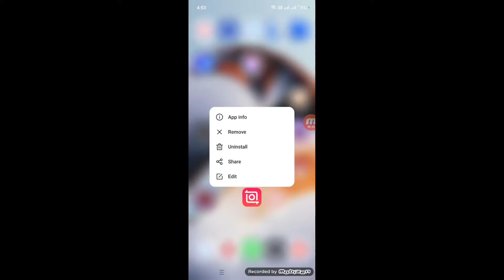Inshot not working